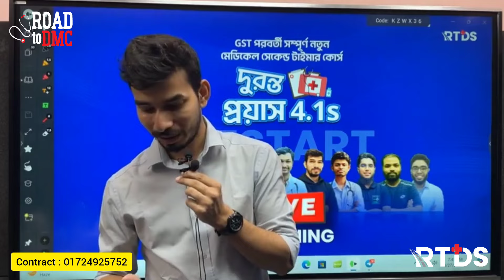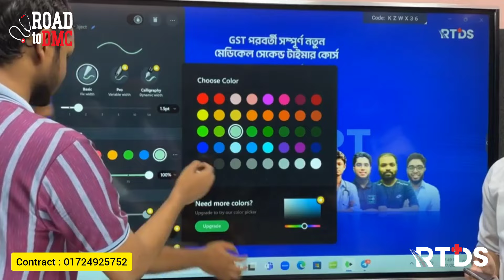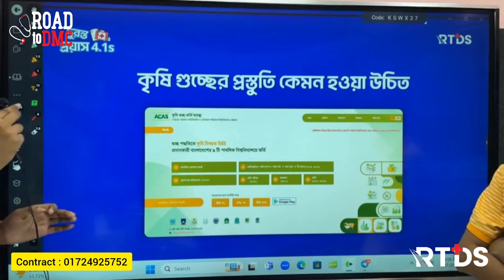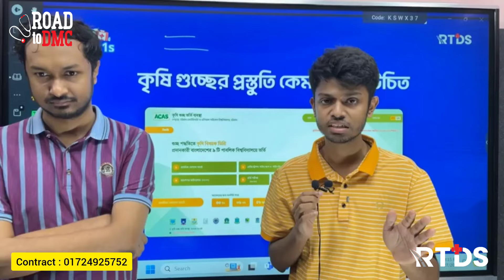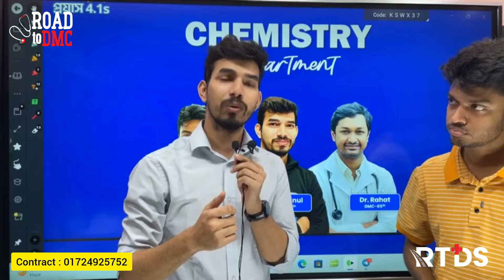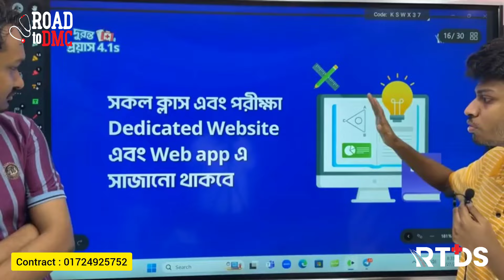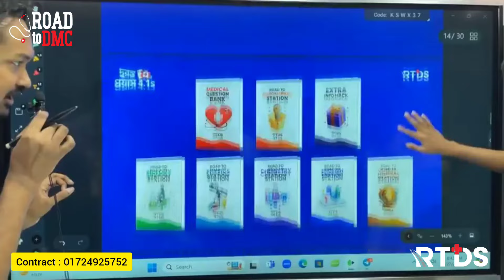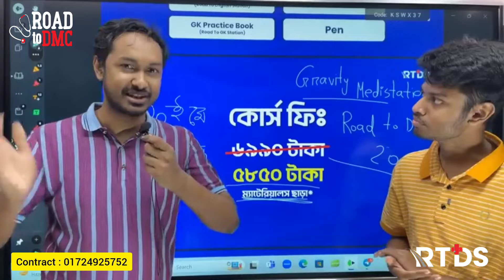লঞ্চিং লাইভ ‼️GST পরবর্তী মেডিকেল সেকেন্ড টাইম সম্পূর্ণ নতুন ব্যাচ ‼️ ROAD to DMC II RTDS..🔥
☢️ 🌿 সেকেন্ড টাইমার দের জন্য এটা দারুণ সুযোগ। স্বপ্নকে ফিরে পাওয়ার  যুদ্ধে জয়ী হয়েই ঘরে ফিরবো আমরা 👊
📢📣"ROAD to DMC+ DMC STATION" এর যৌথ প্রয়াসে সেকেন্ড টাইমারদের জন্য ডেডিকেটেড আলাদা ব্যাচ চলে এসেছে।
🟥ব্যাচের নাম- "দুরন্ত প্রয়াস 4.0s ( Restart)   🔥
📌 মাঈনুল ভাই এর সরাসরি গাইডেন্সে এই ব্যাচ আগাবে। ( যিনি সেকেন্ড
টাইমার হয়েও ঢাকা মেডিকেলে হয়েছিলেন ১০ম)

☢️ HSC' 25 & 26 এর জন্য One stop Biology 2.0 ‼️

35+ Live Classes
10+ Exam
3D Visualization
Personal Mentorship
Admission Guideline

☢️ HSC '25  এর জন্য Chemistry full course
Chemistry  360 ‼️

GST + কৃষি গুচ্ছ  𝙋𝙧𝙚𝙢𝙞𝙪𝙢 এক্সাম ব্যাচ " অনুশীলন ১.০"
📌 ভাইয়াদের সুপারভিশনে থাকার একটি দারুণ সুযোগ তোমাদের জন্য।